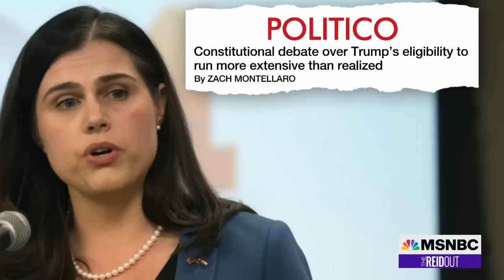‘Lawsuit may be brought again if he wins’: CO official on 14th Amendment push to disqualify Trump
Colorado voters have filed a lawsuit to keep Donald Trump off the ballot raising the question: Can the 14th amendment truly bar him from becoming president again? Colorado Secretary of State Jena Griswold joins The ReidOut with more.